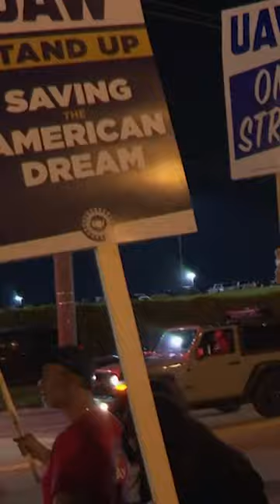'Our strike is working:' UAW president says fight is ongoing with Big Three automakers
The United Automobile Workers union president Shawn Fain addressed union members, saying that the strike is working but there's still work to do.

RELATED: Does an uptick in strikes (UAW, WGA, etc) mean unions are strengthening?